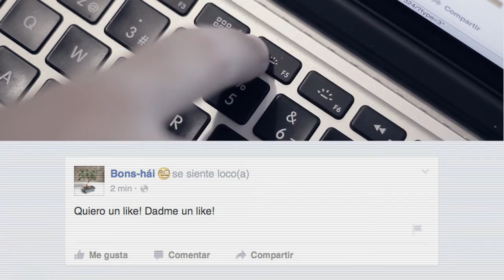EasyPromos Full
¡Visita nuestra web, pon en marcha un concurso y empieza a acumular "Me Gusta"!